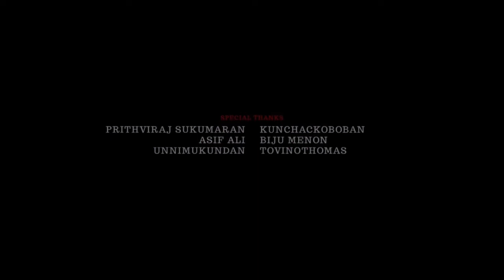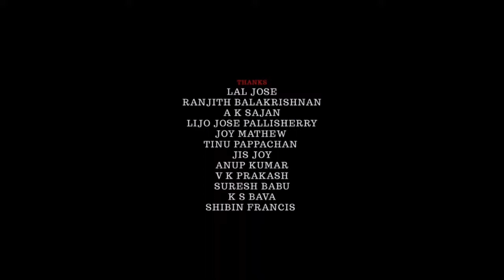Godday Godday Chaa Full Movie | Sonam Bajwa, Gitaz Bindrakhia, Tania, Amrit Amby | Reviews & Facts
sonambajwa

godday godday chaa hindi full movie, godday godday chaa sonam bajwa full movie, godday godday chaa full movie sonam bajwa

Godday Godday Chaa is a Panjabi Movie
Directed By Vijay Kumar Arora
Cast:- Sonam Bajwa, Tania, Gitaz Bindrakhia, Gurjazz, Mintu Kapa, Seema Kaushal

Godday Godday Chaa scored 7.1 out of 10 on IMDb.

Godday Godday Chaa got a 4.8 stars review on Times of India.

Godday Godday Chaa scored 99 percent on Rotten Tomatoes.

71% liked this film
Google users

In the 1990s, women are not allowed to accompany men to weddings or attend any major customs. Rani intends to put an end to this and starts building a team with other women to fight for women's rights.

Release date: May 26, 2023 (India)

Director: Vijay Kumar Arora

Cast: Nirmal Rishi

Producer: Varun Arora

Production companies: !VH! Records, Zee Studios

Executive producer: Rajinder Kumar Gagahar

Music composed by: V Rakx, Gurmeet Singh, N Vee